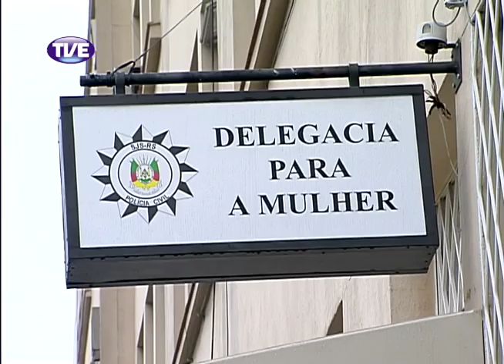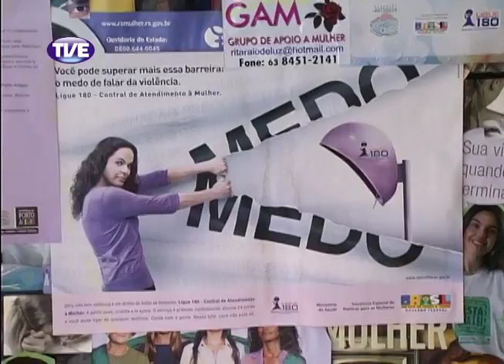Jornal da TVE 1 Edição 09/10/13